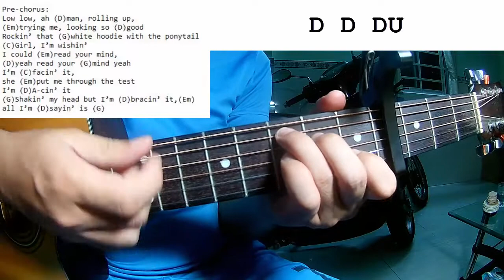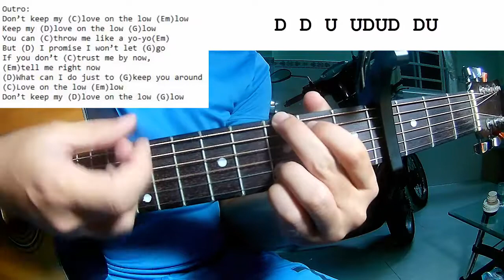WayV - TEN YANGYANG 'Low Low' | Guitar Tutorial